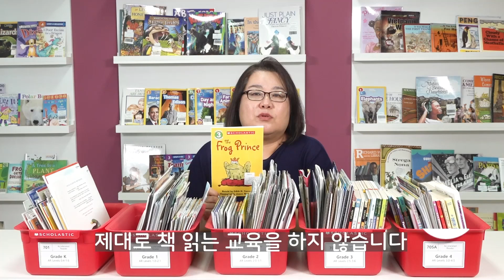퍼플 영어교육 가이드 #1: 우리 아이는 영어책을 정말 읽을 수 있을까?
미국 공교육 영어 ‧ 수학 교육 시스템을 우리집 안방에서 수업하고 있는 퍼플아카데미의 기본적인 교육가이드 및 유초등 영어교육 가이드를 제공합니다.